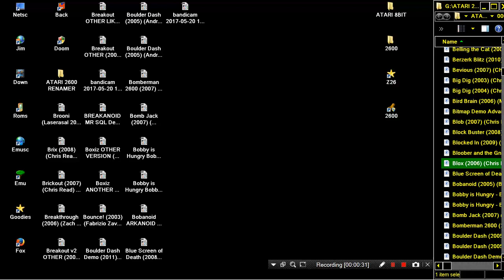ATARI 2600 Blox 2006 Chris Read BREAK OUT WIP BREAKOUT